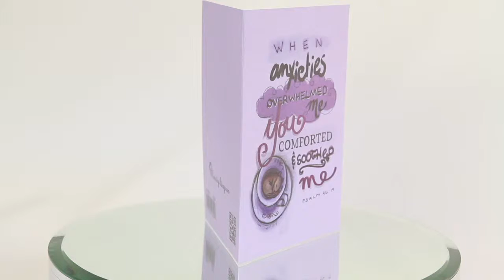You comforted and soothed me - Psalm 94:19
Lovely artistic writing printed on colorful mauve card paper illustrates this
cheery greeting card along with the scripture from Psalm 94:19: 'When
anxieties overwhelmed me, you comforted and soothed me.'
If you know someone who needs little bit of reassurance that God loves them this card is a great way.